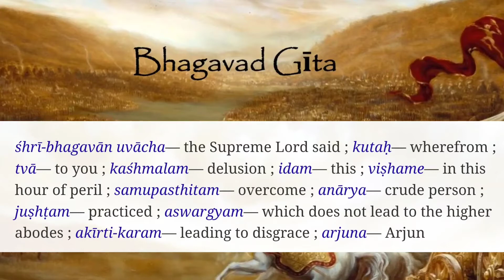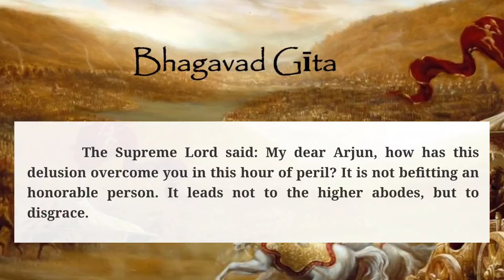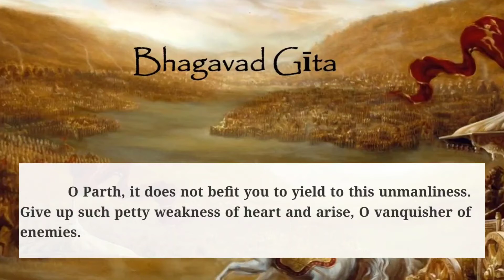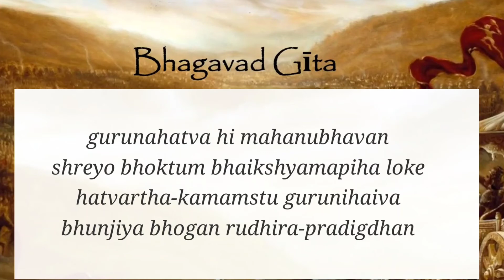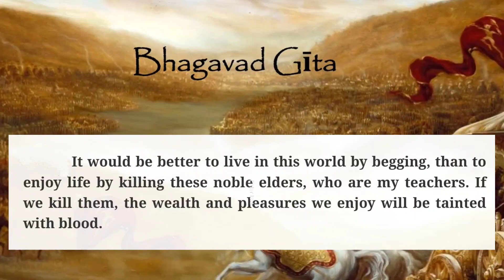Bhagavath gita in English with meanings 2:1, 2:2, 2;3, 2:4, 2:5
I explained with meanings .